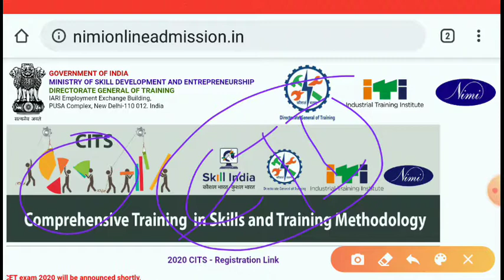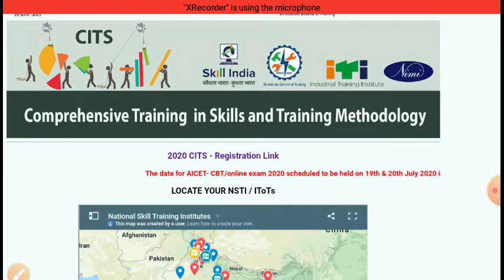CTI/CITS ENTRANCE EXAM POSTPONED || ITI/ DIPLOMA/B.TECH || अब जुलाई में Exam नहीं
CTI/CITS EXAM CANCEL